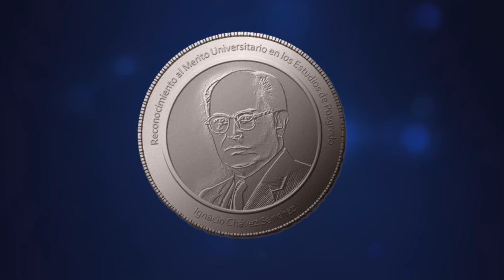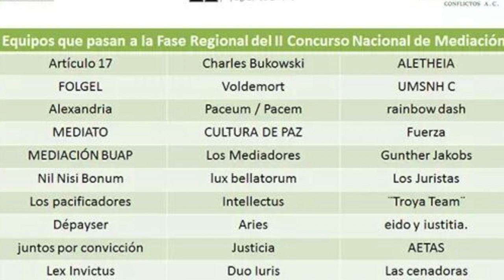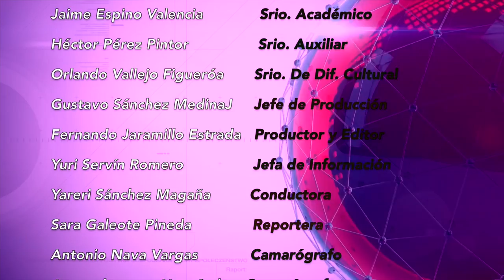LOS NICOLAITAS 28 DE ENERO 2017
En el marco de las actividades académicas programadas por su Centenario, la Universidad Michoacana de San Nicolás de Hidalgo, a través de su Facultad de Derecho y Ciencias Sociales, presentará este sábado 28 de enero el libro “La Constitución Política de México en su Centenario”, obra coordinada por el investigador Germán Molina Carrillo.
El equipo conformado por los alumnos Rosa Miroslava Pacheco Lara e Iván Torres Santana de la Facultad de Derecho y Ciencias Sociales de la Universidad Michoacana de San Nicolás de Hidalgo, obtuvo el segundo lugar nacional en el Torneo Interuniversitario de Debate, informó el director de la Facultad, Damián Arévalo Orozco.